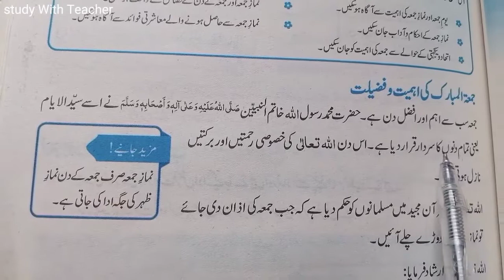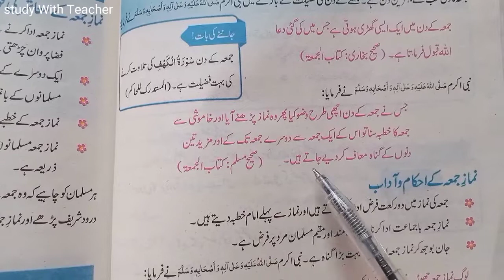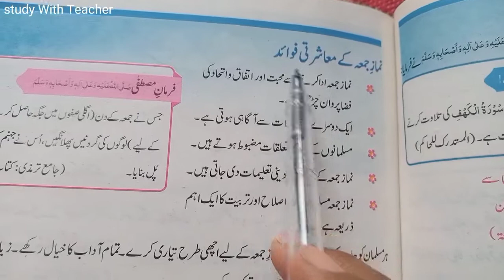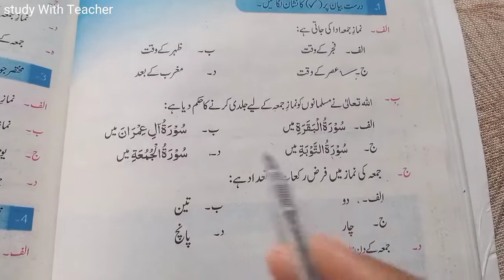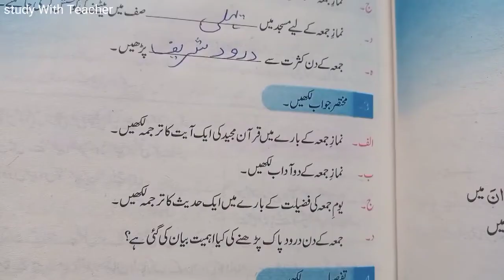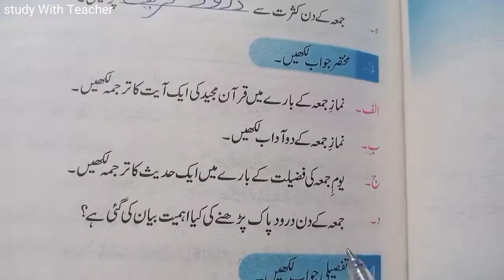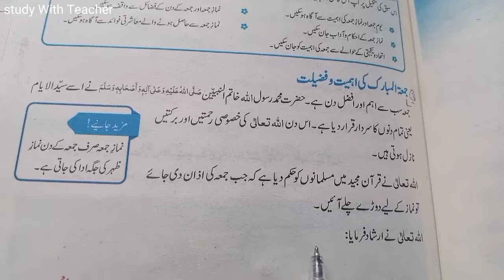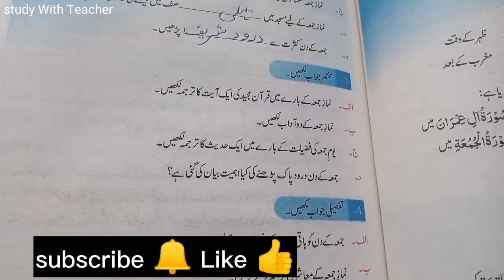Islamiyat Class 5 || سبق جمعہ مبارک کی فضیلت || full exercise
AOA students Today I share the Sabaq Jumma ki fazeelut , Reading.Q/A
I hope you like it so comment me in comment section